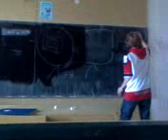Šílený Učitel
Mireček o hodině matiky ;-)